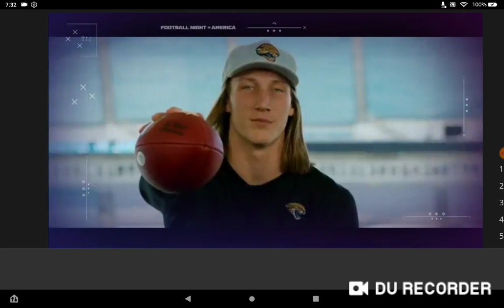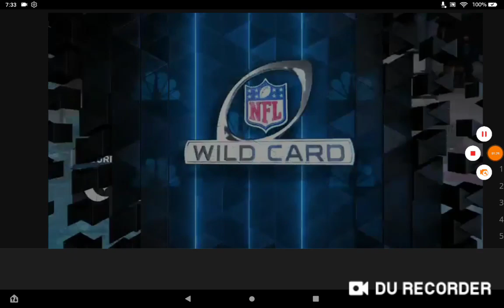Football night in a American intro